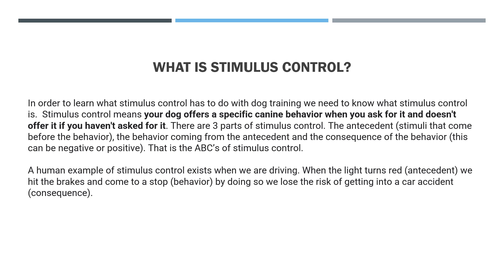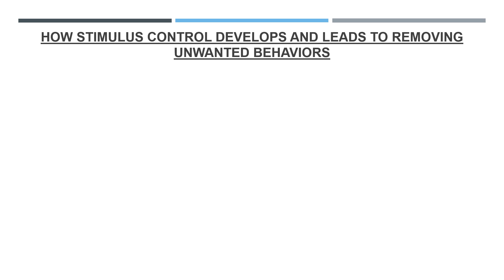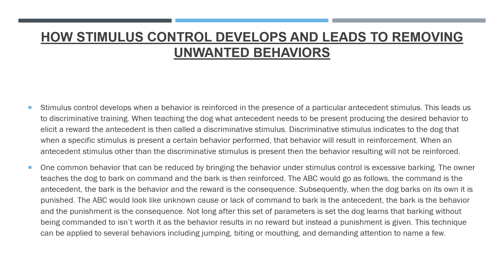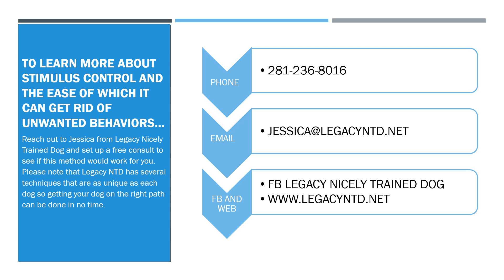Bringing unwanted behaviors under stimulus control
This works for several unwanted behaviors